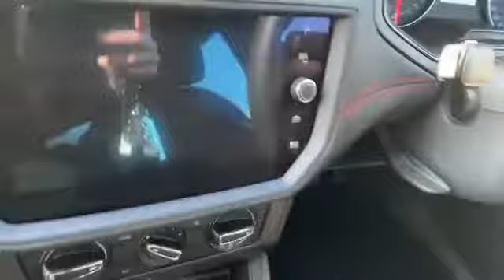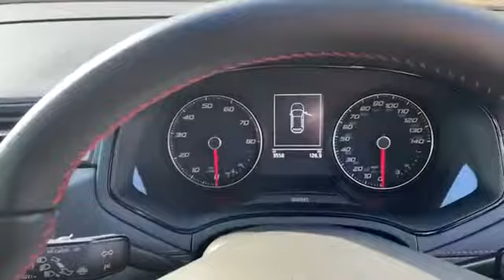WJ King are pleased to offer LV20TTE at an amazing price